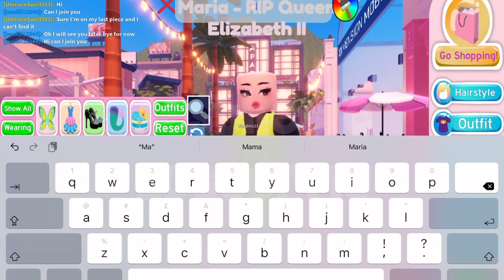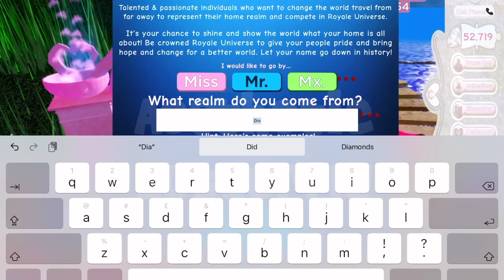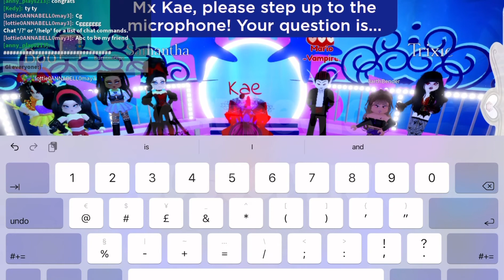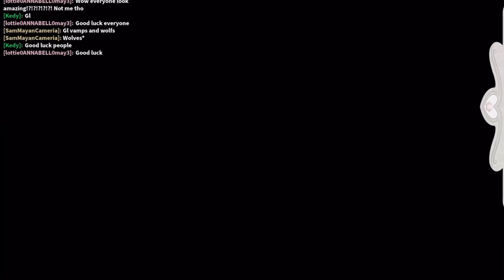I have to be a boy in Royal high??!!! ( Some one IRL challenged me to do this)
Shoutout to my friend that suggested this to me!
(You know who are)